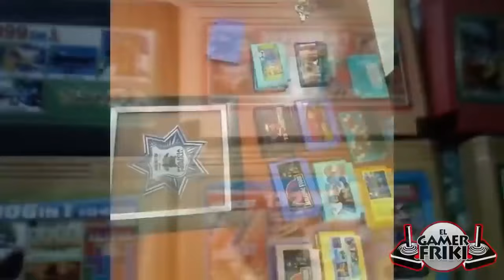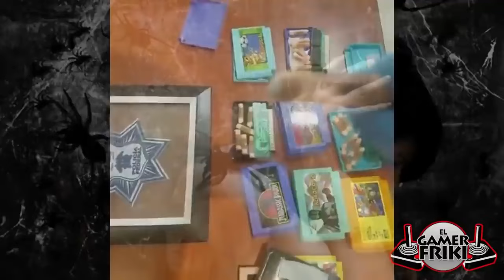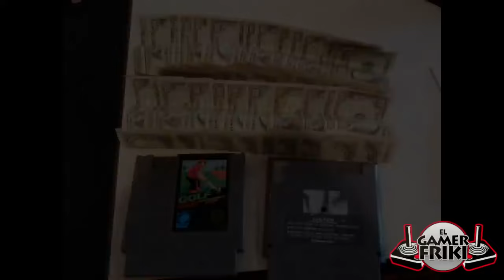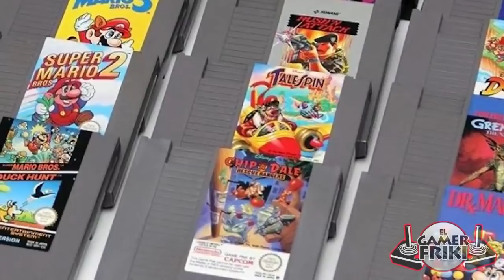Top 5 Sorpresas mas Extrañas y Perturbadoras Encontradas Dentro de Consolas y Videojuegos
Ve mis ultimos videos

Top 5 Logros para conseguir el 100% de un Juego Mas Dificiles de Desbloquear de los Videojuegos

conseguir una consola de videojuegos , es uno de los sueños que muchos jugadores tenemos a travez de los años. el hecho de poder comprarla, experimentar sus juegos y demas titulos hacen que nos quedemos maravillados ante las novedades que nos ofrece.
el caso es que es que atraves del tiempo nuestra consola nos ha acompañado en cada etapa de nuestra vida. desde pequeños hasta adultos y aun a pesar de los años y el gran uso que estos tienen , han seguido funcionando sin problemas. aun a pesar de las distintas fallas que pueda experimentar. sin embargo lo que muchos no tomamos en cuenta es que dentro de nuestras consolas , no solo se ocultan componentes electronicos , ventiladores y demas cosas que permiten la proyeccion y la jugabilidad de un videojuego. sino que pueden tambien ocultar algunas sorpresas tan extrañas , tan desagradables , o inclusive perturbadoras , que en muchas de las ocasiones no nos damos cuenta que existen dentro de nuestros aparatos electronicos, al momento de comprarlos , ya sean nuevos o en casos mas comunes cuando la consola o juegos son usados. o en algunos casos. que el antiguo dueño o algun tercero , haya introducido algunos objetos que podria causar problemas a sus jugadores. y el dia de analizaremos 5 casos de sorpresas mas extrañas y perturbadoras encontradas dentro de consolas y videojuegos. sin mas por agregar , comenzemos.